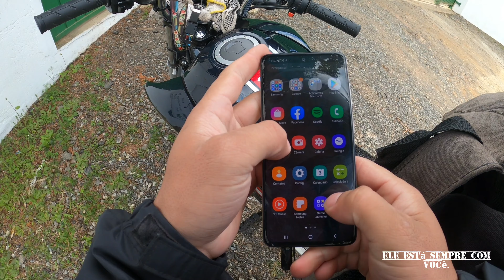trampo de hoje,transporte de lata de tinta,o final do vídeo foi muito engraçado. kkkk